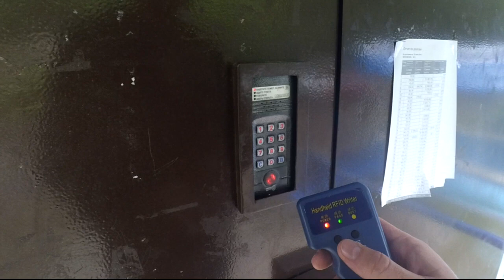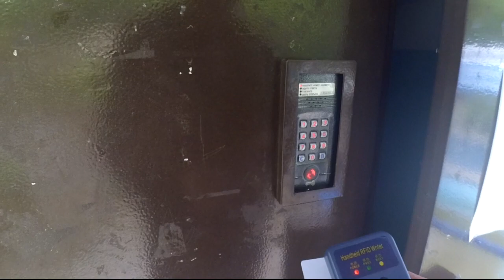Дубликатор (копировальщик) ключей от домофона RFID 125KHz EM4100